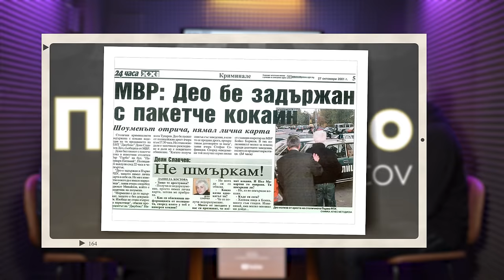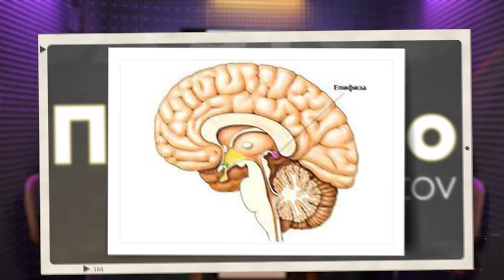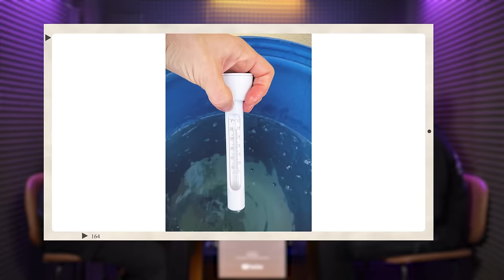При ТоТо: "Аз се спасих!" - Деян Славчев - Део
timestamps:
00:00 Интро
02:14 “Голям майтап” или ново начало за Део?
04:20 “Бях на дъното… Нямах какво да губя”
06:05 За дишането като нужда
08:15 За Сударшан крия – дихателна техника?
10:20 Първи опит за лечение чрез дишане
13:20 За йогата
14:14 За дишането като мистично преживяване
18:18 Медитацията е начин да се надрусаш със собствени средства
19:09 “Арестуваха ме за наркотици”
25:23 Део – работодател на Група “СкандаУ”?
26:00 “Бяхме Евгения Калканджиева, Слави Трифонов и аз”
27:30 “Десет години бях на наркотици”
29:30 “Дишането извади всичката тежест от мен”
38:36 За метода “Вим Хоф”
40:44 Кога решава да промени живота си радикално?
43:07 От водещ на маратон до бягането като ежедневие
46:34 За “Златния скункс”
47:50 “Косьо ми помогна много”
50:20 “Бягал съм с най-добрите. Тичам всеки ден”
57:20 “Като нямаш крака, бягай със сърце!”
59:02 Какво му дава тичането?
1:01:50 За ледените душове и метода “Вим Хоф”
1:09:03 За Фастинг-а като алтернатива
1:12:24 “Аз съм баща!”
1:13:34 За “одеялото на страха” и промяната

➠Продуцент и водещ: Йонислав Йотов
➠Монтаж: Ивайло Илиев (Napster)
➠Режисьор на пулт: Христо Маринов
➠Звук: Симеон Петров
➠Екип гости: Деница Митева